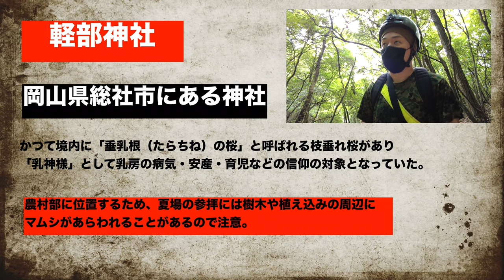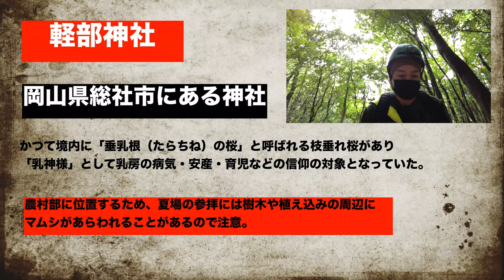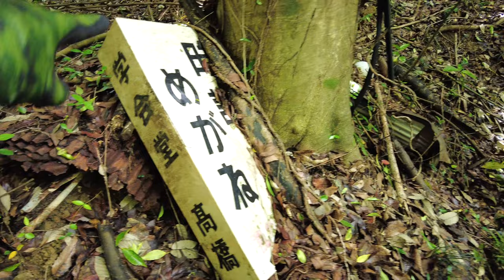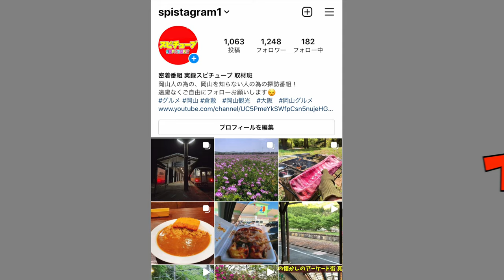【山の中にある謎の廃墟で発見】埋もれたヤバいのが出てきた！《消滅した集落》岡山県総社市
再生リスト